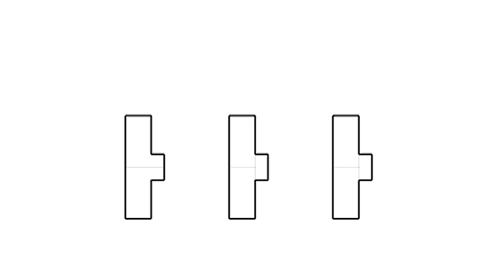全華圖學189頁/統測試題（105年度）-剖視圖